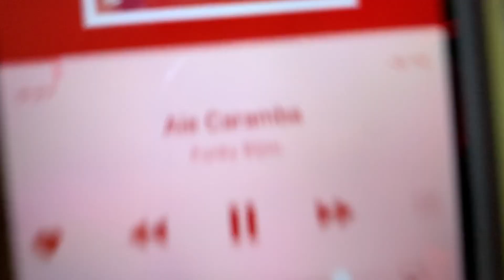•ver1.0• DR BEAT x FUNKY BIJOU — “Aie Caramba” toprock bboy dance freestyle 🔊🎶😎👟🌊🌊🌊🌊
⏰ 2024

DR BEAT Radio TV 📻 📺
— The Art Of Freestyle —

*NO copyright infringements intended in anyway — just a freestyle dancer expressing his love for yer music! 🫶🙌🙏